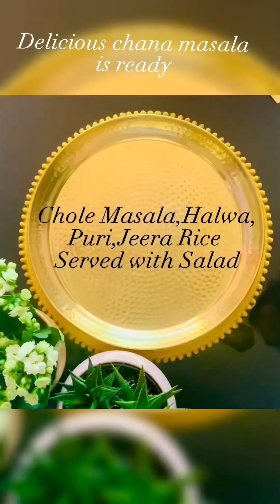Delicious Chana Masala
Chana Masala

Ingredients :-
2 Cups dry Chickpeas
Or Kabuli Chana
Soaked overnight in
Water
2 Onions and 2 Tomatoes
 both grind together
1 Tbsp Green chilli,ginger
and garlic paste
1 Tsp Chilli powder
1/2 Tsp Coriander powder
1/2 Tsp Turmeric Powder
1/2 Tsp Cumin powder
1 Tsp Aamchur Powder
1 1/2 Tbsp Chana masala
1 Tsp Kasoori Methi
4-5 Tbsp Yogurt
Dry spices (Cinnamon stick
1 inch,Black Cardamom,
2 Bay leaves)
4 Tbsp oil
1 Tsp Jeera
1/2 Tsp Soda bicarbonate

Method:-
1. Boil the chickpeas with twice the amount of water,1/2 TspTurmeric,1/2 Tsp Bicarbonate and salt. Cook till the chickpeas are soft.
2.Add oil to the cooking pan and once warm add 1 Tsp Jeera/ cumin .
3. Once the water from the paste is dry add chilli powder.
4. Add the dry spices and bay leaves.
5. Add the onion and Tomatoes paste to the oil and saute till oil comes on the top.
6. Add Coriander Powder,Cumin powder,Aamchur   Powder and chana Masala.
7. Add little water and saute the masala well.
8. Add yogurt and Sauté well.The oil
Comes on the top.
9. Add the few boiled Chickpeas in a grinder and  grind to paste.
10. Add the boiled chickpeas with water in the masala.
11. Add the grinded chickpeas It gives thickness to the curry.
12. Boil the curry for few minutes for the masala to enter the chickpeas.
13. Add the Kasoori methi by crushing in between the palms.
14. Simmer for 5 mins till the oil comes on the top.
15. Garnish with fresh coriander leaves and slit  green chillies.
16.Delicious curry is ready ,can serve with puri,chappati,Jeera rice anything you like.